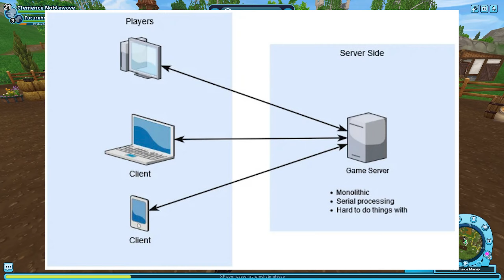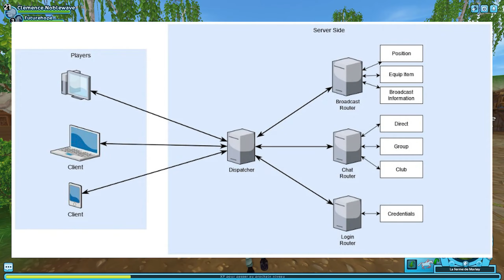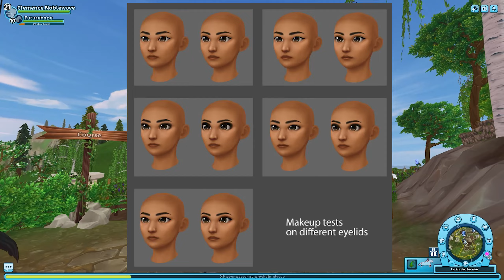SPOILERS : Refontes des cavalières, des serveurs... 🤩 | Star Stable Online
Hey !
SSO a publié son nouveau game blog du mois d'Avril et en voici la traduction.
Gros bisous à tous et à la prochaine !

👗 Ma tenue 👗

-Haut : Veste en denim couleur cappuccino
-Tête : Casque style ibère
-Gants : Mitaines guerrier glorieux
-Bas : Pantalon d'hiver classique
-Pieds : Bottes d'équitation brunes
-Accessoire : Boucles d'oreilles Zèle de la Championne

Selle : Selle de saut classique chocolat
Tapis : Tapis de selle Sportswear vert
Filet : Licou en corde naturel
Bandes : Guêtres roux canyon
Crinière (déco) : Aucune
Queue (déco) : Aucune
Sacoche : Aucune
Compagnon : Aucun

🐎 Pseudo SSO : Clémence Noblewave
🌍 Serveur : 1 Français, Blueberry Mountain

🎥 Vidéo 🎥

📹 Tournage : OBS Studio
📼 Montage : Première Pro CC
🖼️ Miniature : Ippicy + Adobe Photoshop